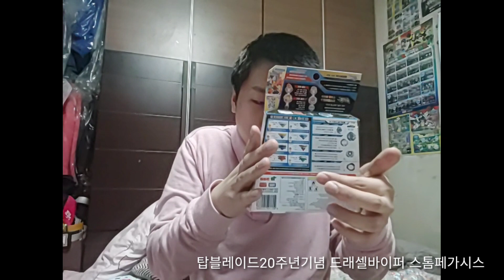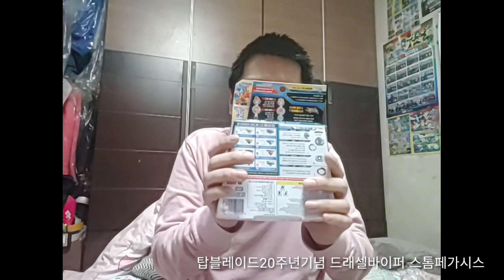[Unboxing - BBB] 베이블레이드버스트슈퍼킹 리뷰 B-176 [랜덤부스터] 랜덤부스터 Vol.23 10팩으로만 레어베이 미스터리레어 뽑기 챌린지&리뷰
마스터 블레이더 Apink핑크석기의
베이블레이드버스트슈퍼킹 시즌5베이 슈퍼킹레이어시스템 시리즈 언박싱 리뷰

B-176 [랜덤부스터] 랜덤부스터 Vol.23
B-176 [Random Booster] Random Booster Vol.23

- 2021년 2월의 레어 -
레어베이 : 할로우데스사이저 12A.HA'(12 엑스 하이액셀대시) 4A(포 어택)

- 2가지의 미스터리레어 -
스톰페가시스 Dr.HS(드레이크 하이서바이브) 네온그린Ver
드래셀바이퍼 00W.HD(더블오 월 하이디펜스) 블러디오렌지Ver
탑블레이드20주년기념 메탈베이블레이드10주년기념
Beyblade20th Metalbeyblade10th

과연 1팩만으로는 가능할까? 복이냐? 불복이냐? 그렇다면

그 충격의 순간을 완전판으로 보실 수 있습니다.

핑크석기 YouTube구독